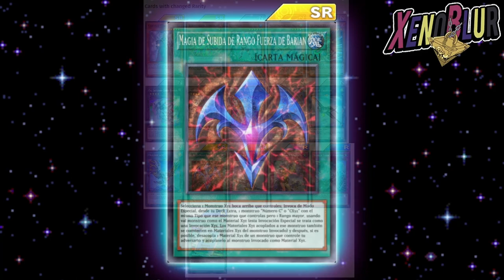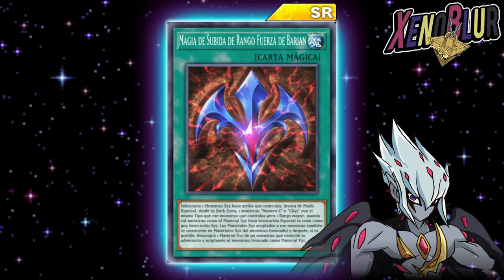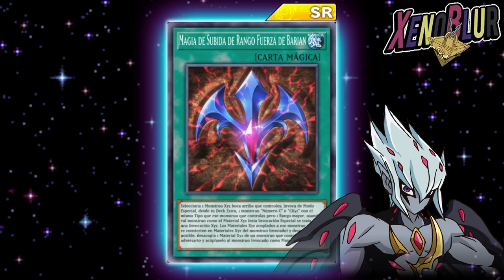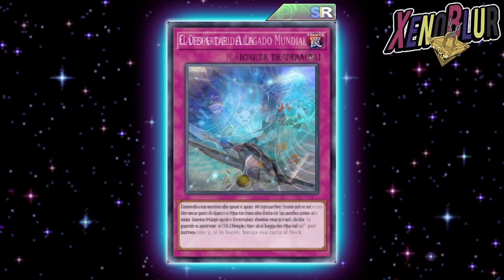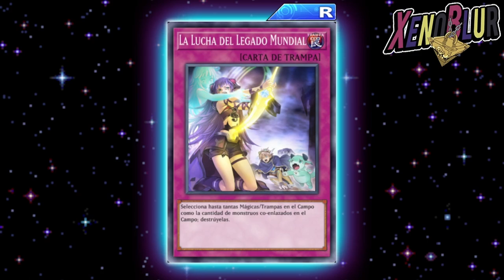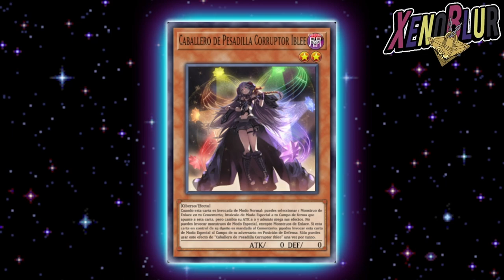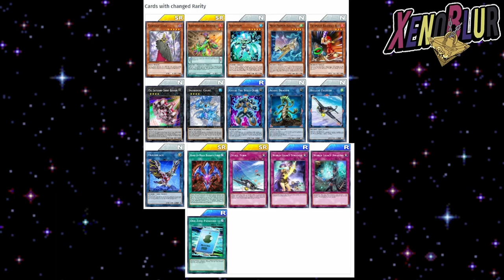CONFIRMADA RANK-UP MAGIC!!? El Ataque de los Barian FILTRACIONES | Yu-Gi-Oh! Duel Links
Filtraciones de la Rank-Up Magic que cambio de rareza, con esto la teoría cobra mas fuerza

0:00 Gracias por ver el video =D
0:07 Cambio de rareza
1:26 Rank-up
4:20 Mas Cartas